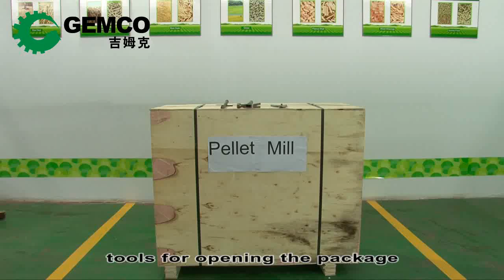Wood pellet maker, Wood pellet manufacturing equipment, wood pellet press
Wood pellet maker, Wood pellet manufacturing equipment, wood pellet press, wood pellet machine, wood pellet making equipment, This video will show you how to install your wood pellet mill. When you obtain your wood pellet mills, usually there is an operation manual with this wood pellet manufacturing equipment which will guide you with the wood pellet press installation and operation. You need to check all the parts and then install your wood pellet machine step by step according to the operation manual. When the installation is done, do the trial run to make sure your wood pellet making equipment can work well. In the whole process if you have any problems, contact the manufacturer for technical backup.